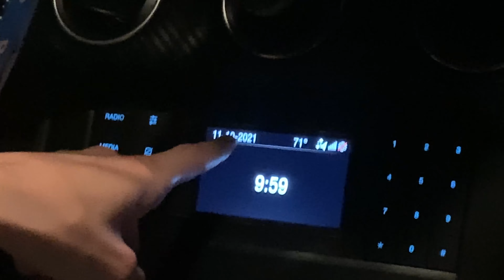The day we named the channel...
Footage from the day Fans of Something was created!